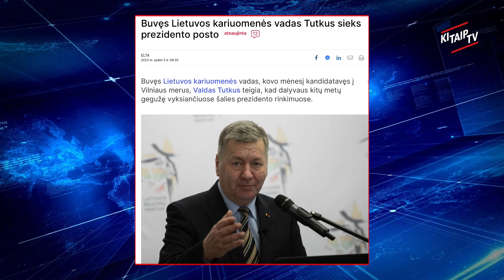Anonsas: BIUDŽETINĖS SVAJOS KANDIDATAMS PIRTYJE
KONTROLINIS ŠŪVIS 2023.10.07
Laida parodanti savaitės įvykius per humoro prizmę.
Laidos vedėjas  Arnas Klivečka.

KitapTV